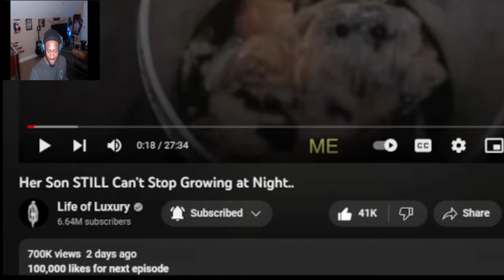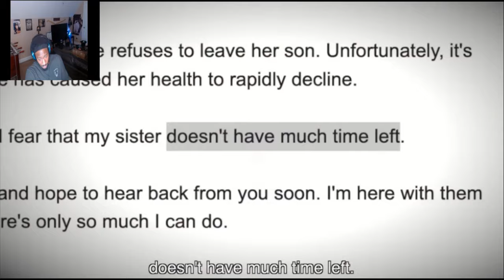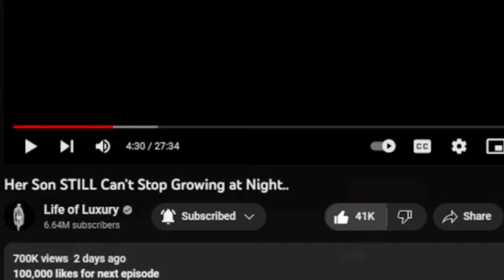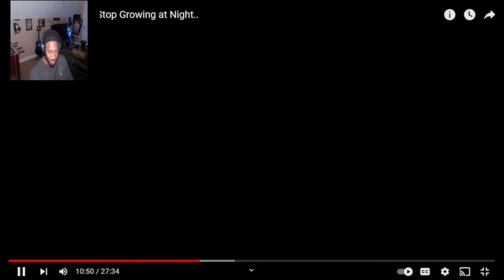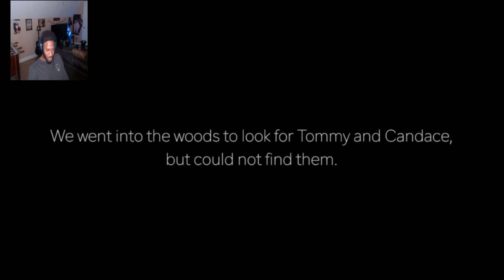Let's React to Life of Luxury (Her Son STILL Can’t Stop Growing at Night..) |Tommy is Not Right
Today we are reaction to Life of Luxury. Video title is (Her Son STILL Can’t Stop Growing at Night..) some good o horror stories. Tommy is not right in the head and he sound like a digusting cancer patiant.